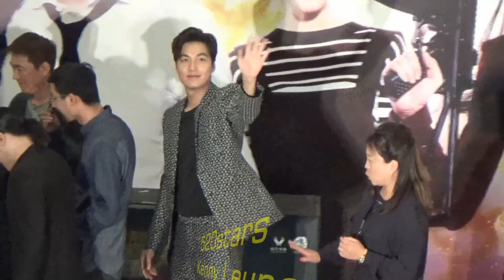[中字] 李敏鎬Lee Min Ho(이민호) (イ・ミンホ) Bounty Hunter Movie Premiere In Hong Kong 20160722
嚴禁重新上傳。 若本網站影片因被竊而遭受利潤損失，本網站將追究責任！
Re-uploading is strictly prohibited. If the videos on this website suffer loss of profits due to being stolen, this website will take action to investigate the responsibility!
日期： 22/7/2016
活動：『賞金獵人』香港首映禮
時間： 21:00
地點： 九龍灣國際展貿中心E-Max中庭